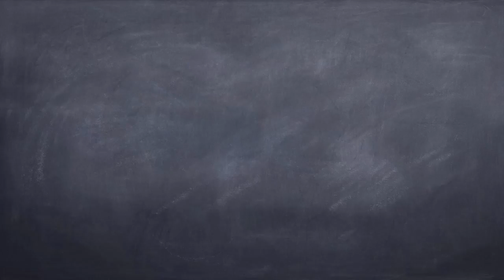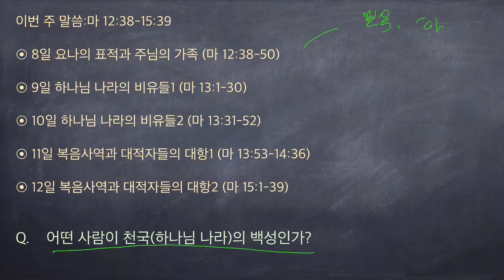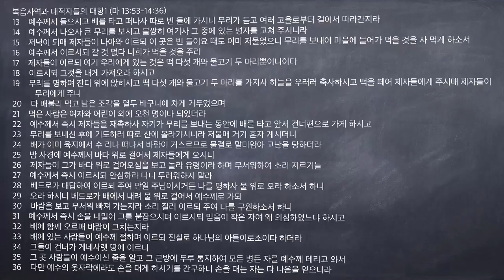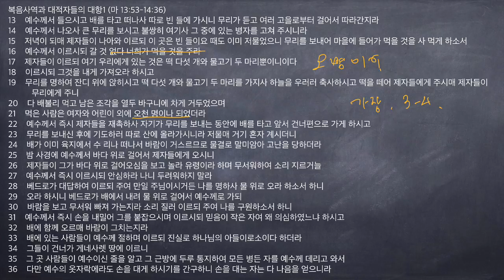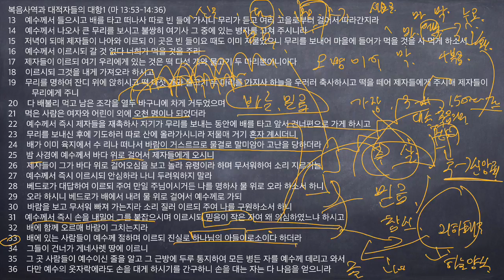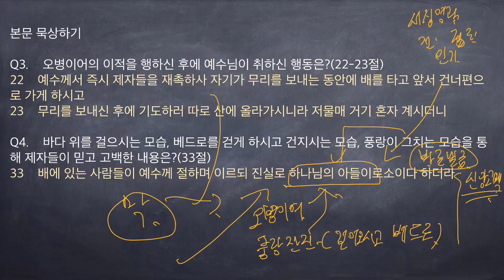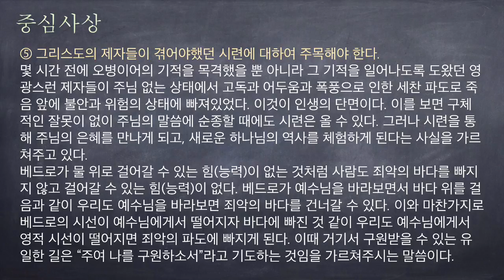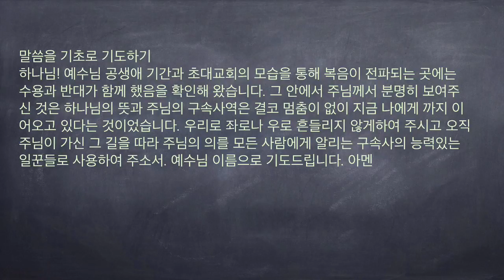[구속사로 조망한 성경연속강해] 마태복음 38 복음사역 대항 1 [승리하는 삶]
복음사역과 대적자들의 대항1 (마 13:53-14:36)
53  예수께서 이 모든 비유를 마치신 후에 그 곳을 떠나서
54    고향으로 돌아가사 그들의 회당에서 가르치시니 그들이 놀라 이르되 이 사람의 이 지혜와 이런 능력이 어디서 났느냐
55    이는 그 목수의 아들이 아니냐 그 어머니는 마리아, 그 형제들은 야고보, 요셉, 시몬, 유다라 하지 않느냐
56    그 누이들은 다 우리와 함께 있지 아니하냐 그런즉 이 사람의 이 모든 것이 어디서 났느냐 하고
57    예수를 배척한지라 예수께서 그들에게 말씀하시되 선지자가 자기 고향과 자기 집 외에서는 존경을 받지 않음이 없느니라 하시고
58    그들이 믿지 않음으로 말미암아 거기서 많은 능력을 행하지 아니하시니라
1    그 때에 분봉 왕 헤롯이 예수의 소문을 듣고
2    그 신하들에게 이르되 이는 세례 요한이라 그가 죽은 자 가운데서 살아났으니 그러므로 이런 능력이 그 속에서 역사하는도다 하더라
3    전에 헤롯이 그 동생 빌립의 아내 헤로디아의 일로 요한을 잡아 결박하여 옥에 가두었으니
4    이는 요한이 헤롯에게 말하되 당신이 그 여자를 차지한 것이 옳지 않다 하였음이라
5    헤롯이 요한을 죽이려 하되 무리가 그를 선지자로 여기므로 그들을 두려워하더니
6    마침 헤롯의 생일이 되어 헤로디아의 딸이 연석 가운데서 춤을 추어 헤롯을 기쁘게 하니
7    헤롯이 맹세로 그에게 무엇이든지 달라는 대로 주겠다고 약속하거늘
8    그가 제 어머니의 시킴을 듣고 이르되 세례 요한의 머리를 소반에 얹어 여기서 내게 주소서 하니
9    왕이 근심하나 자기가 맹세한 것과 그 함께 앉은 사람들 때문에 주라 명하고
10    사람을 보내어 옥에서 요한의 목을 베어
11    그 머리를 소반에 얹어서 그 소녀에게 주니 그가 자기 어머니에게로 가져가니라
12    요한의 제자들이 와서 시체를 가져다가 장사하고 가서 예수께 아뢰니라
13    예수께서 들으시고 배를 타고 떠나사 따로 빈 들에 가시니 무리가 듣고 여러 고을로부터 걸어서 따라간지라
14    예수께서 나오사 큰 무리를 보시고 불쌍히 여기사 그 중에 있는 병자를 고쳐 주시니라
15    저녁이 되매 제자들이 나아와 이르되 이 곳은 빈 들이요 때도 이미 저물었으니 무리를 보내어 마을에 들어가 먹을 것을 사 먹게 하소서
16    예수께서 이르시되 갈 것 없다 너희가 먹을 것을 주라
17    제자들이 이르되 여기 우리에게 있는 것은 떡 다섯 개와 물고기 두 마리뿐이니이다
18    이르시되 그것을 내게 가져오라 하시고
19    무리를 명하여 잔디 위에 앉히시고 떡 다섯 개와 물고기 두 마리를 가지사 하늘을 우러러 축사하시고 떡을 떼어 제자들에게 주시매 제자들이 무리에게 주니
20    다 배불리 먹고 남은 조각을 열두 바구니에 차게 거두었으며
21    먹은 사람은 여자와 어린이 외에 오천 명이나 되었더라
22    예수께서 즉시 제자들을 재촉하사 자기가 무리를 보내는 동안에 배를 타고 앞서 건너편으로 가게 하시고
23    무리를 보내신 후에 기도하러 따로 산에 올라가시니라 저물매 거기 혼자 계시더니
24    배가 이미 육지에서 수 리나 떠나서 바람이 거스르므로 물결로 말미암아 고난을 당하더라
25    밤 사경에 예수께서 바다 위로 걸어서 제자들에게 오시니
26    제자들이 그가 바다 위로 걸어오심을 보고 놀라 유령이라 하며 무서워하여 소리 지르거늘
27    예수께서 즉시 이르시되 안심하라 나니 두려워하지 말라
28    베드로가 대답하여 이르되 주여 만일 주님이시거든 나를 명하사 물 위로 오라 하소서 하니
29    오라 하시니 베드로가 배에서 내려 물 위로 걸어서 예수께로 가되
30    바람을 보고 무서워 빠져 가는지라 소리 질러 이르되 주여 나를 구원하소서 하니
31    예수께서 즉시 손을 내밀어 그를 붙잡으시며 이르시되 믿음이 작은 자여 왜 의심하였느냐 하시고
32    배에 함께 오르매 바람이 그치는지라
33    배에 있는 사람들이 예수께 절하며 이르되 진실로 하나님의 아들이로소이다 하더라
34    그들이 건너가 게네사렛 땅에 이르니
35    그 곳 사람들이 예수이신 줄을 알고 그 근방에 두루 통지하여 모든 병든 자를 예수께 데리고 와서
36    다만 예수의 옷자락에라도 손을 대게 하시기를 간구하니 손을 대는 자는 다 나음을 얻으니라